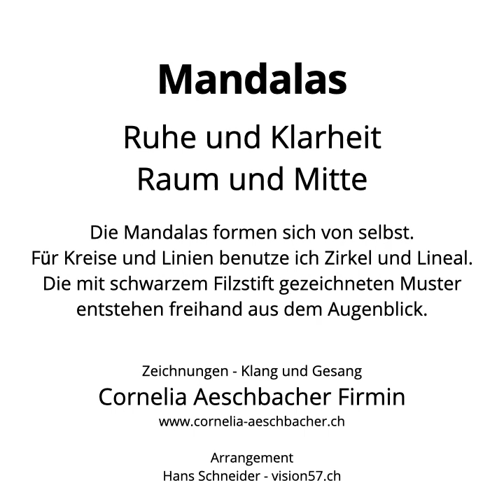Mandalas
Mandalas von Cornelia Aeschbacher Firmin - Ihr KlangGesang dazu wurde am 10. August 2022 in der Kirche Wahlern aufgenommen.